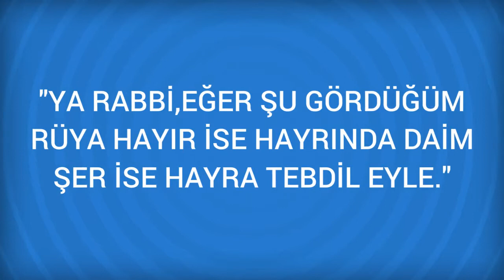Rüyada Havlama Görmek Ne Anlama Gelir, Ne demektir?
Rüyada Havlama Görmenin Anlamı Nedir? Öğrenmek için
Havlama Boş boğaz ve dedikodu olarak yorumlanır.

Rüyada Havlu Görmek (bir sonraki rüya).

Rüyada Havan ve eli Görmek (bir önceki rüya).